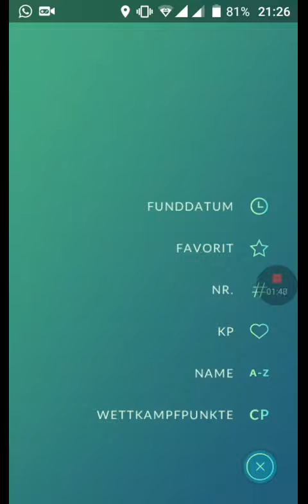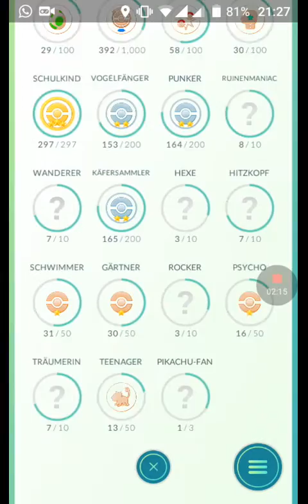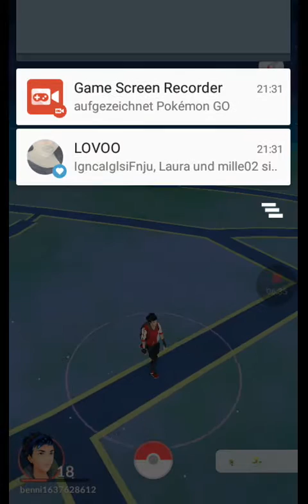Pokémon GO erstes Video